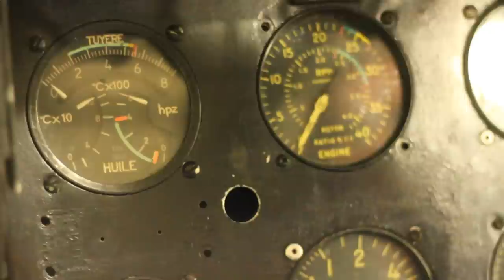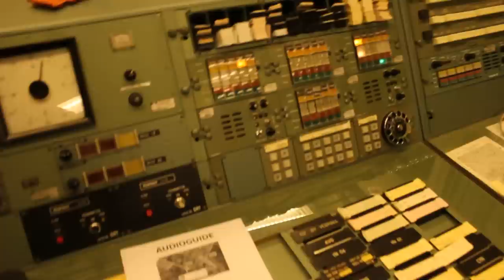Säve Cold War Bunker - Aeroseum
On a Sunday trip with friends I went to Aeroseum on Hisingen island, Gothenburg. I did some camera shooting, and then quickly pieced this little video together.